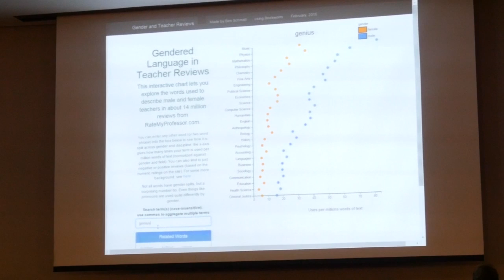Sex, Gender, and Justice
An interdisciplinary panel of Northeastern faculty examines the meaning and possibilities for “gender justice” today.

for more information on this event and this Northeastern University series.